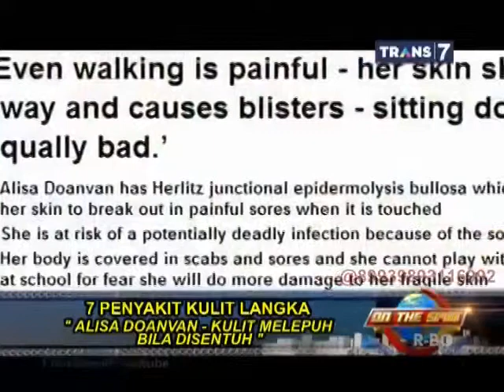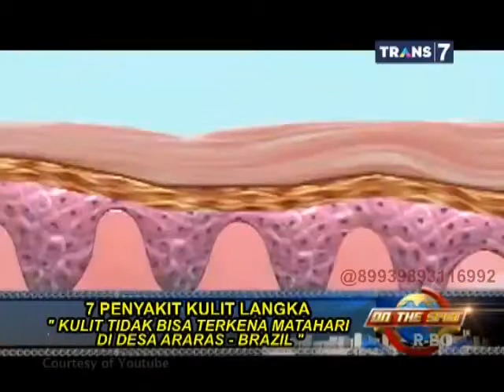On The Spot 7 Penyakit Kulit Paling Langka